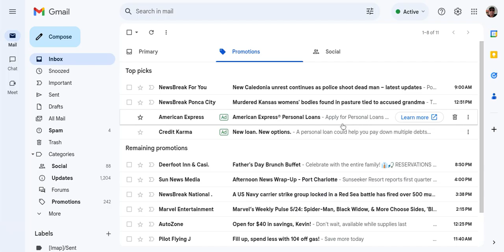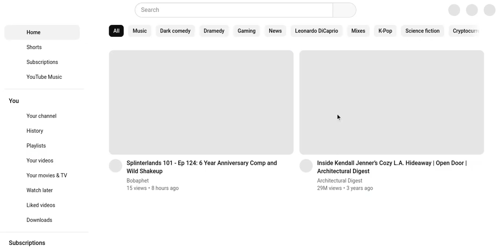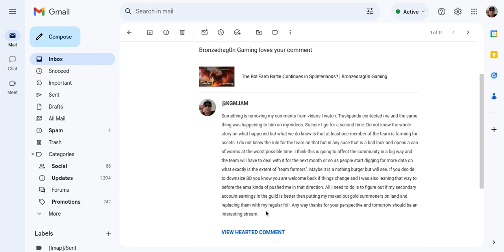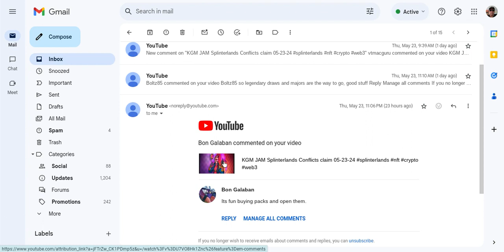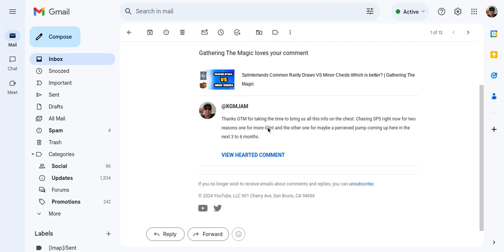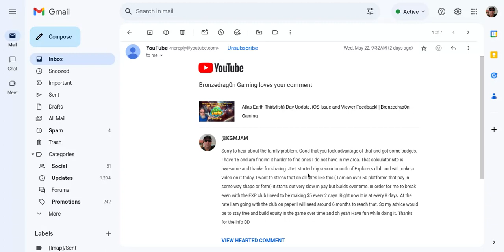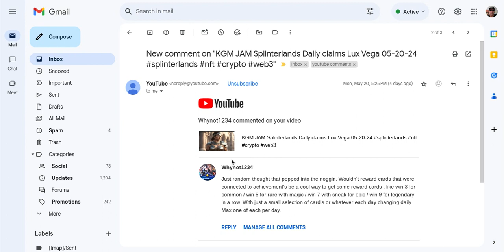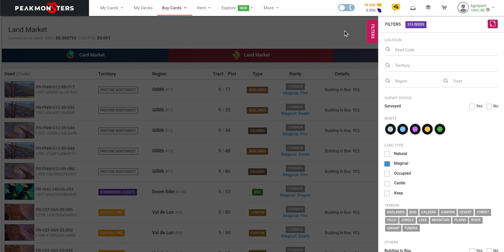KGM JAM Splinterlands Daily claims 05-24-24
KGMJAM ebay store